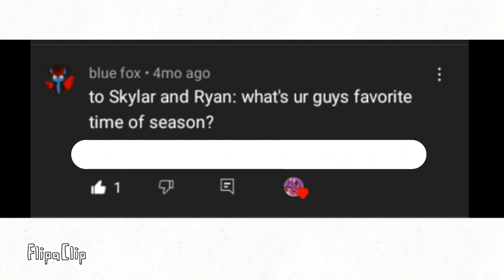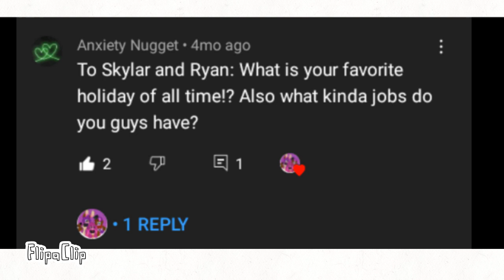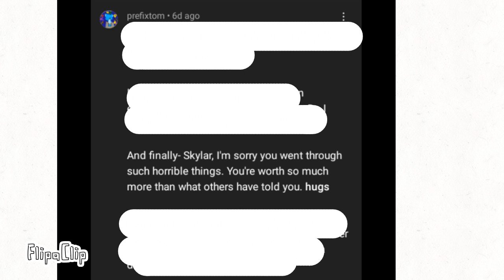Ask/Dare Skylar and Ryan Pt. 7